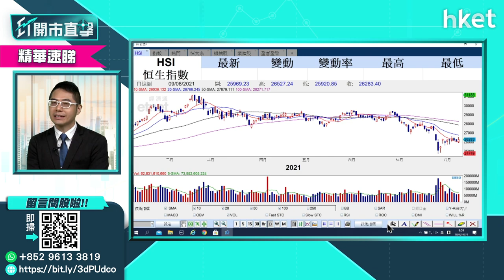【ET開市直擊】（精華）國策主導監管未手軟 投資欲增勝算謹記2點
面對「國策市」、「政策市」，內地對不符國策的企業監管並未手軟，令港股市場更添波動。散戶投資者欲在投資市場上增添勝算，有何自保方法？華盛證券分析師聶振邦建議，散戶投資者進行中長綫投資規劃時，有兩點要謹記。立即點擊收看／收聽。

Time code:
00:00 - 港股焦點速睇
00:42 - 外圍市況速報
02:02 - 港股市況速報 + 北水盤路
03:30 - 內地家長式管理　對投資市場的影響
07:00 - 面對政策市　投資者策略應對　＊
08:48 - 負面消息未散　恒指走勢預測
12:25 - 恒大系再有消息　對系內股份影響
15:00 - 國家信息中心料增長動力轉至製造業怎解讀
17:15 - 重工業板塊值得留意：中聯重科（）、三一國際（00631）、中國重汽（03808）、濰柴動力（02338）
18:55 - 股票分析：濰柴動力（02338）股價前景如何？
20:00 - 股票分析：中航科工（02357）股價前景如何？
22:12 - ET個股推介：中移動（00941）
23:12 - 股票分析：第一拖拉（00038）股價前景如何？
24:22 - 股票分析：吉利汽車（00175）股價前景如何？
25:40 - 股票分析：復星醫藥（02196）股價前景如何？
26:54 - 股票分析：信義能源（03868）股價前景如何？
28:08 - 股票分析：中廣核（01811）股價前景如何？
29:08 - 股票分析：中國潔能（02809）股價前景如何？
30:35 - 港股開市後市況速報
34:01 - 股票分析：阿里巴巴（09988）股價前景如何？
35:25 - 股票分析：和黃醫藥（00013）股價前景如何？
37:18 -  股票分析：力勁（00558）股價前景如何？
38: 41 - 股票分析：招金礦業（01818）股價前景如何？
39:49 - 股票分析：永利澳門（01128）股價前景如何？
42:08 - 股票分析：海豐國際（01308）股價前景如何？
43:24 - 股票分析：永達汽車（03669）股價前景如何？
44:07 - 股票分析：萬洲國際（00288）股價前景如何？
45:21 - 股票分析：眾安在綫（06060）股價前景如何？
46:32 - 股票分析：創科實業（00669）股價前景如何？
47:10 - 股票分析：中國電信（00728）股價前景如何？
48:44 - 股票分析：舜宇光學（02382）股價前景如何？
50:47 - 股票分析：越秀房託（00405）股價前景如何？
52:02 - 港股開市後市況速報
53:08 - 股票分析：快手（01024）股價前景如何？
54:16 - 財經日誌提提你